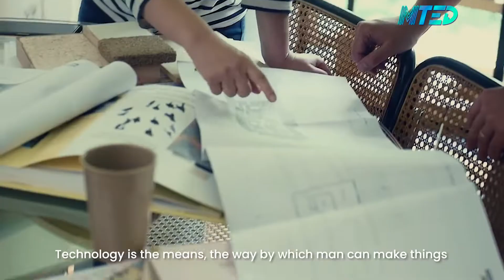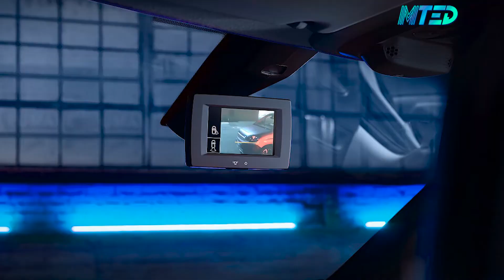Novos Fiat Doblò e E-Doblò para a Europa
O novo Doblo foi apresentada em sua versão a combustão, com gasolina ou diesel, e também com motorização elétrica para o cliente europeu. Dessa forma, o E-Doblo está equipado com um motor elétrico de 100kW e uma bateria de 50kWh que permite uma autonomia de até 175 milhas ou 280 km. A Fiat informa que 80% do recarregamento de energia poderá ser feito em apenas meia-hora.